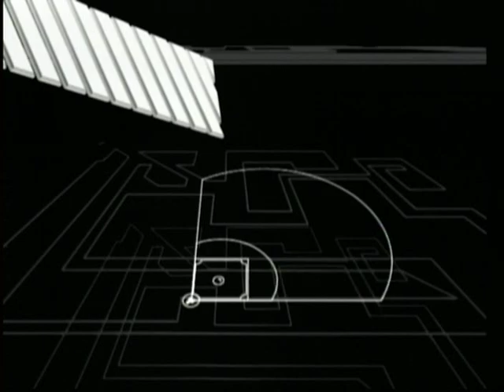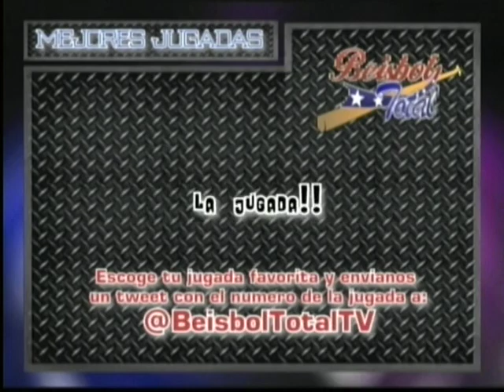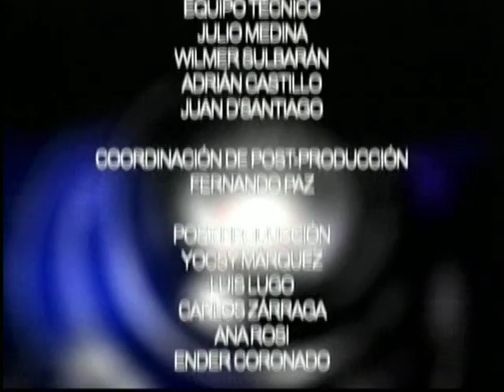BEISBOL TOTAL - 20-09-12 - ROGER CLEMENS Y VENEZOLANOS EN LAS GRANDES LIGAS - NEGRO 03